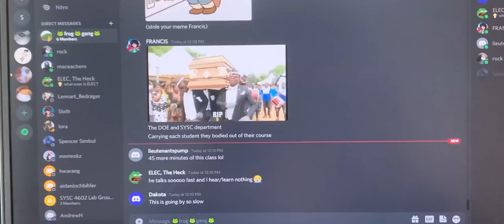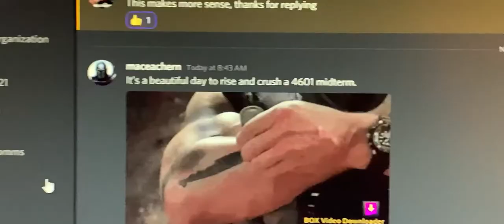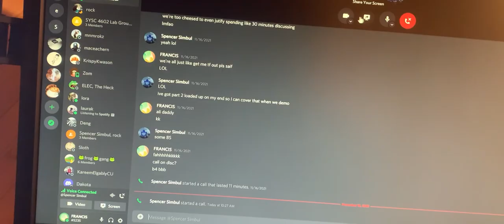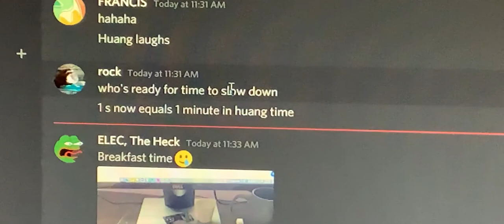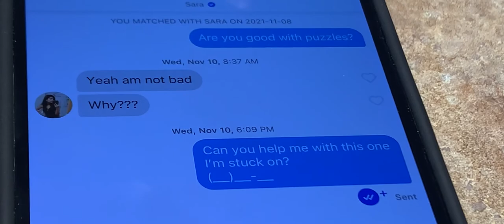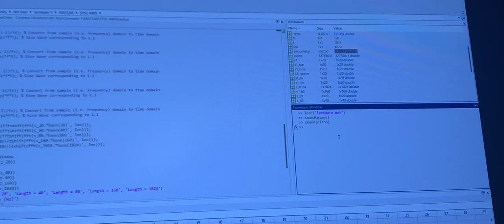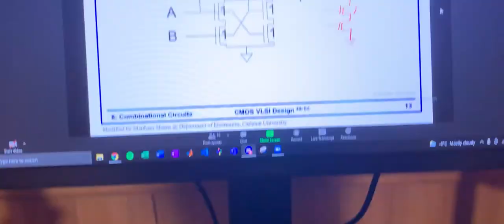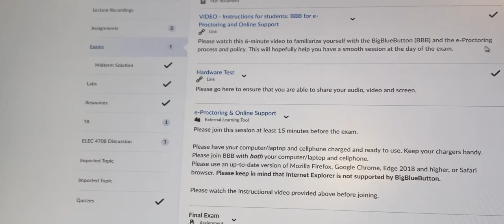engineering finals week, FINAL YEAR